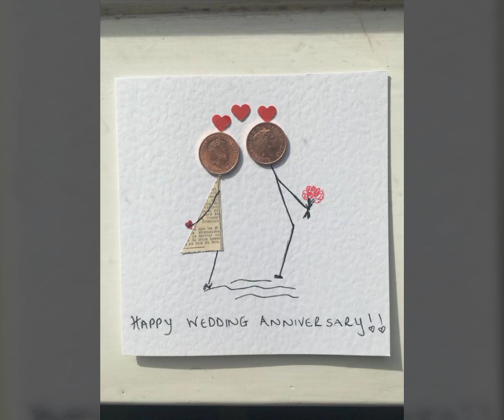diy best pebbles art for family||rocks art||Stones arts